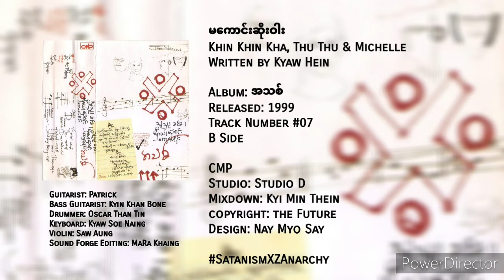Khin Khin Kha, Thu Thu & Michelle • မကောင်းဆိုးဝါး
မကောင်းဆိုးဝါး
Khin Khin Kha, Thu Thu & Michelle
Written by Kyaw Hein

Album: အသစ်
Released: 1999
Track Number #07
B Side

CMP
Studio: Studio D
Mixdown: Kyi Min Thein
copyright: the Future
Design: Nay Myo Say

Guitarist: Patrick
Bass Guitarist: Kyin Khan Bone
Drummer: Oscar Than Tin
Keyboard: Kyaw Soe Naing
Violin: Saw Aung
Sound Forge Editing: MaRa Khaing